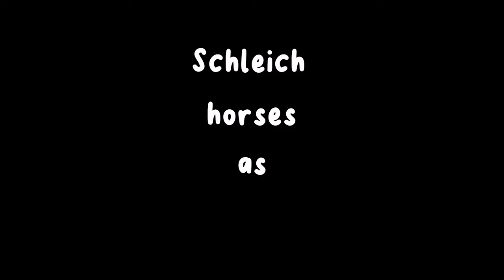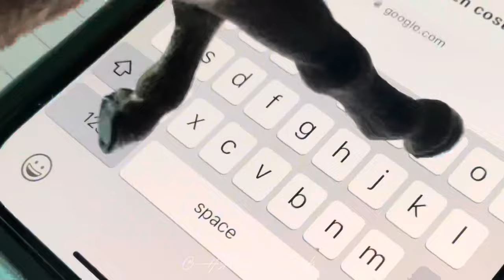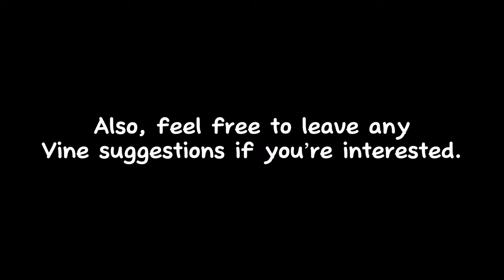~ Schleich horses as Vines ~ SchleichRandomness ~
What is one thing that has made us all laugh over the past decade? VINES!
I really hope you all like these. I sure had fun filming. 😂✨

~ Some creators featured that are on YouTube  ~

“No audio belongs to me. All belong to their original creators.”